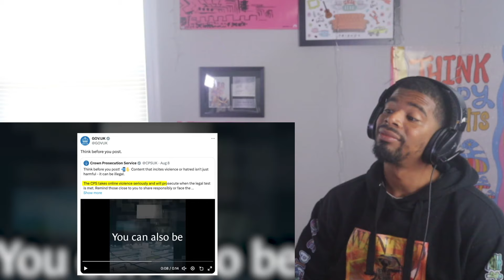Isaac Butterfield - England Has Fallen | AMERICAN REACTS